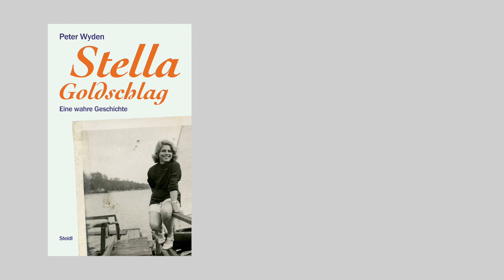Interview mit Christoph Heubner zu Peter Wydens „Stella Goldschlag“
Interview mit dem Exekutiv-Vizepräsidenten des Internationalen Auschwitz Komitees und Verfasser des Vorwortes Christoph Heubner zu Peter Wyden und seinem Buch „Stella Goldschlag. Eine wahre Geschichte“

Stella Goldschlag war blond, schön und schlagfertig. Sie war intelligent und vielseitig begabt und zu einer anderen Zeit, in einem anderen Land hätte sie wohl eine glänzende Karriere gemacht. Doch Stella war Jüdin und lebte in Deutschland. Ihre Eltern hatten es nicht geschafft, rechtzeitig auszureisen. Die Katastrophe trat ein, als Stella verhaftet und von der Gestapo gefoltert wurde. Um ihre Eltern vor der Deportation zu bewahren, erklärte sie sich bereit, versteckt lebende Juden an die Gestapo zu verraten. Ihre Eltern konnte sie nicht retten, und doch machte sie bis Kriegsende weiter, immer mörderisch effizient.

Peter Wyden, geboren 1923 als Peter Weidenreich in Berlin, ist mit Stella Goldschlag zur Schule gegangen, und war, wie fast alle Jungen dort, in sie verliebt. Dass sie das »blonde Gift« sein sollte, die Greiferin, die hunderte Juden in den Tod geschickt hatte, erfuhr er, nachdem er 1945 als junger US-Soldat nach Berlin zurückgekehrt war. Ihr Schicksal ließ ihn nicht los. Jahrelang recherchierte er für seine Biografie, sichtete Archivmaterial und sprach mit mehr als 150 Personen: Überlebenden, Augenzeugen, Historikern und Psychologen. Und er sprach mit Stella, die bis 1994 in Westdeutschland im Verborgenen lebte.

Peter Wyden versteht es, uns die Tragödie der letzten Juden von Berlin nahezubringen. Er urteilt nicht und er entschuldigt nicht. Er erzählt eine wahre Geschichte. Aktualisierte Neuauflage mit geändertem Titel!